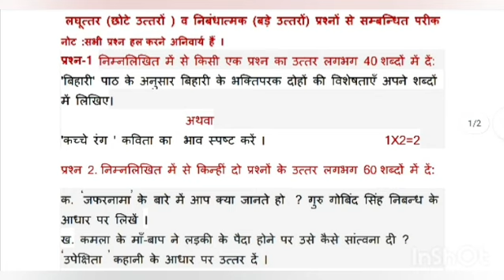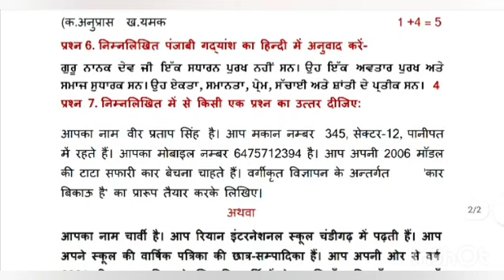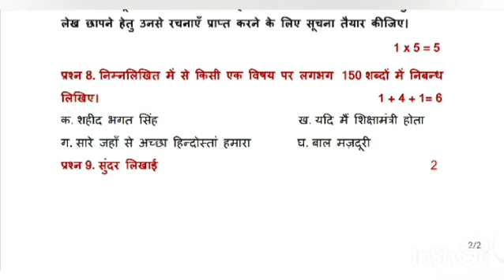12th Elective hindi term-2 exam 29 april real paper with solution PSEB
29 April Term-2 exam PSEB answers class 12

Class 12 Home Science Term-2 exam answers
Class 12 Biology answers Term-2 exam
Class 12 Chemistry answers Term-2 exam
Class 12 Physics answers Term-2 exam
Class 12 Economics answers Term-2 exam
Class 12 E-business studies answers Term-1 exam
Class 12 Accounts answers Term-2 exam
Class 12 Home science answers Term-2 exam
Class 12 MOP answers Term-2 exam
Class 12 history answers Term-2 exam

29 April class 12 test answers
29 April Elective hindi test answers

26 April Elective hindi paper class 12
class 29 April exam 2022
class 12 leak paper
class 12 Elective hindi 29 April test paper

Elective hindi term-2 exam paper class 12
class 12 Term-2 exam real paper 29 April
Elective hindi paper class 12 Term-2 exam 29 April 2022 leak paper
29 April term-2 exam paper class 12 Elective hindi
29 April Elective hindi term-2 exam pseb real paper PSEB

12th class Elective hindi paper 29 April with solutions 12th class Elective hindi paper 29 April 2022 real paper with full solution